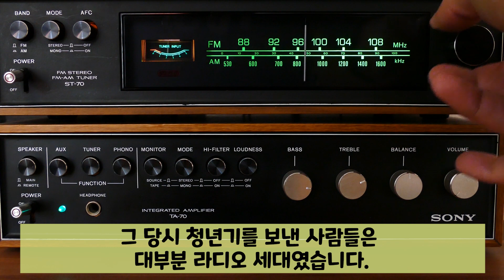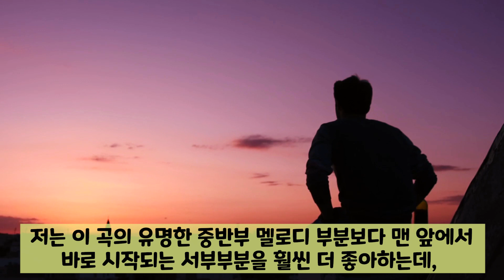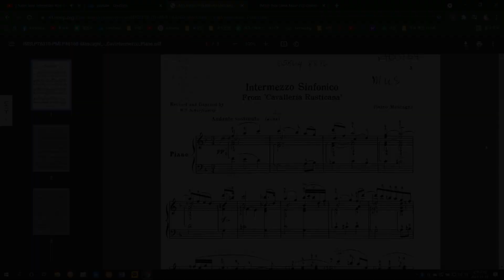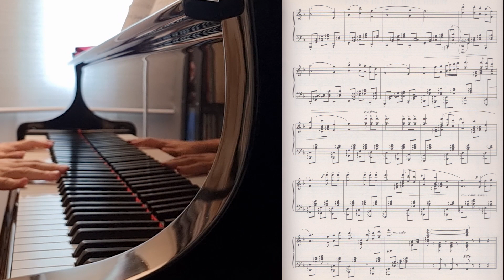[원맨 오케스트라 ] 1. 카발레리아 루스티카나 간주곡 - 마스카니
연주만 다시 들으시려면 3:30

무료악보 다운 링크는 다음과 같습니다.
(이상하게 바로 들어가기가 연결이 안돼네요...ㅠㅠ 위를 클릭하시면 구글로 연결되는데 맨위 링크를 클릭하시면 연결됩니다. 들어가셔서 스크롤다운해서 연주/ 편곡 폴더 / intermezzo(No.7) / 피아노
순서로 찾으셔서 마음에 드는 편곡을 골라 다운 받으시길...)

SBS예능국 김영욱 PD의 피아노음악 팟캐스트 '피아노홀릭'과
김PD의 연주를 올리는 유튜브 채널입니다.
팟캐스트에서 유튜브로 메인 채널을 이전했습니다.
피아노 음악을 사랑하시는 분들의 많은 관심 바랍니다.

저의 SNS계정들은 다음과 같습니다.

This is Piano music Channel PIANOHOLIC created by Kim Young Wook, SBS TV Entertinment Producer.